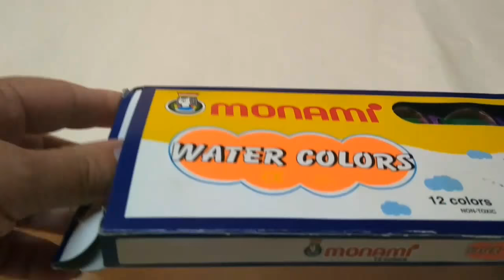ANNE ÇOCUK ETKİNLİĞİ-PİSİLER PARTİDE-CATS IN PARTY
BU SEVİMLİ PİSİCİKLERİ KİM  SEVİYOR ?